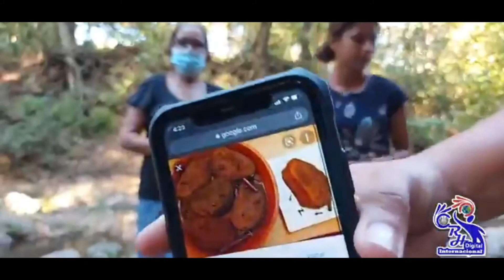Liberacion de Alevínes en el Rios De Santa Maria.